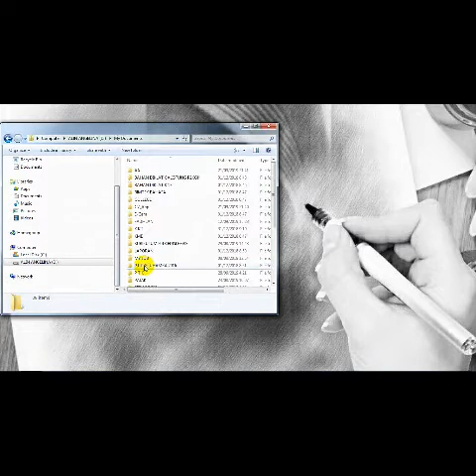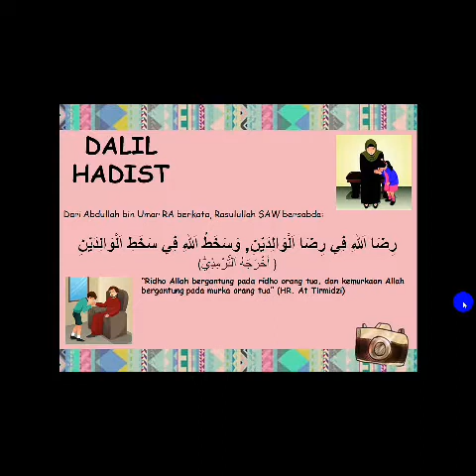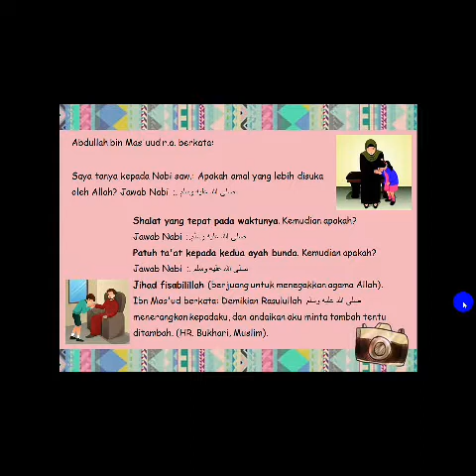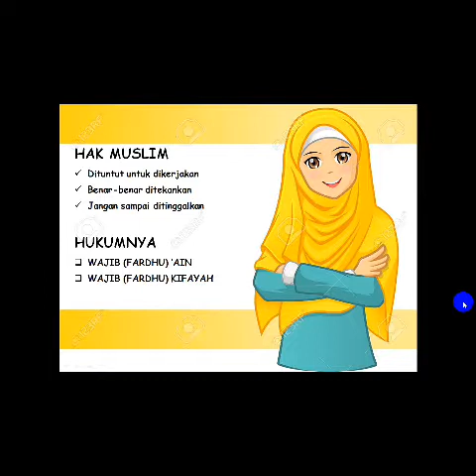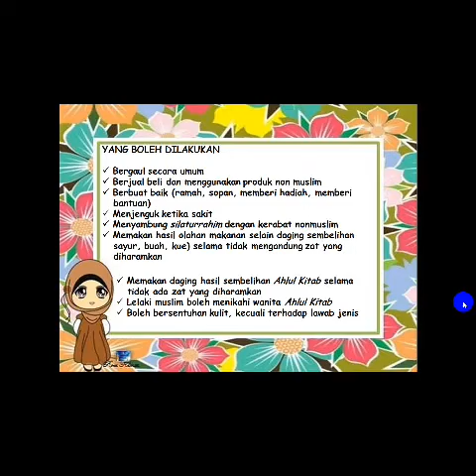Merekam Layar Laptop dengan FastStone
Merekam aktivitas PPT di laptop dengan menggunakan aplikasi perekam layar